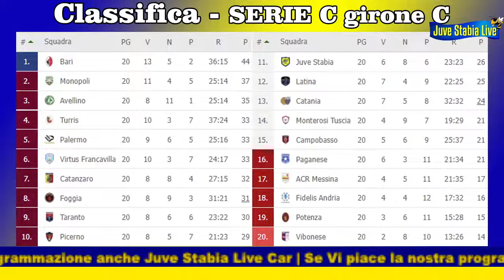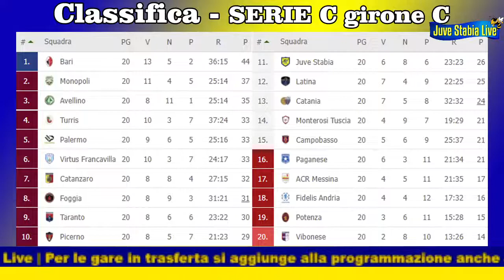🔴JUVE STABIA LIVE TALK SHOW 15° puntata IV Stagione del 20-01-2022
🔴 JUVE STABIA LIVE TALK SHOW Puntata n.15 Stagione n.4 del 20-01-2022
🎬 Dopo il lungo periodo di stop forzato si torna a giocare in serie C e anche Noi di Juve Stabia Live scendiamo di nuovo in campo insieme a Voi💛💙.
Gli ospiti di questa sera saranno:
👉 Tiziano Valle - Metropolis Quotidiano
👉 Francesco Presutti - Teleregione Molise
🗣 Argomenti della serata: il ritorno al calcio giocato, il calcio mercato, il nuovo assetto societario e l'analisi e presentazione del prossimo avversario. Domenica alle 17:30 le Vespe saranno ospitate dal  Campobasso di Mister Mirko Cudini.
Commentate con noi il campionato delle Vespe.
Potete seguirci oltre che su facebook anche sul canale Youtube ViViCentro Network sul canale Twitch di ViViCentro e da questa stagione anche su 🔻🔺 Videonola (Canale 88 d.t.t.)
➡️ Per non perderti nemmeno una delle nostre dirette, lascia il tuo 👍 like alla pagina📌 Juve Stabia Live